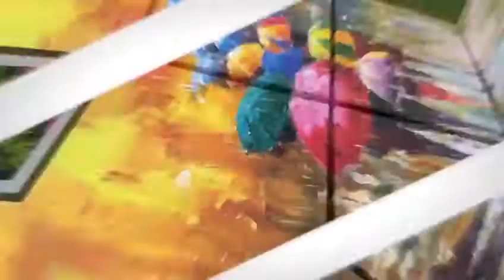Tableau MyDar't Umbrella